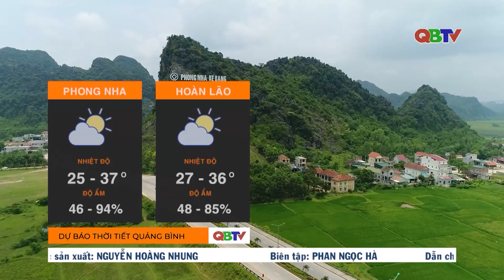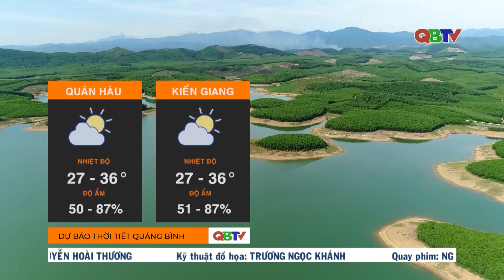Dự báo thời tiết đêm 26/7 và ngày 27/7/2023 | QBTV